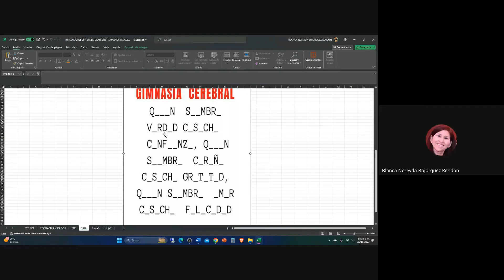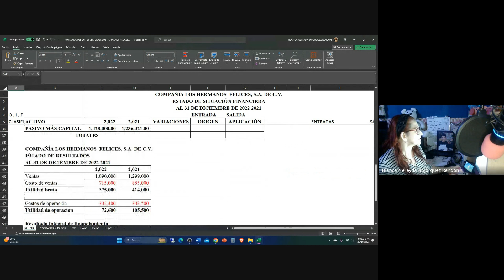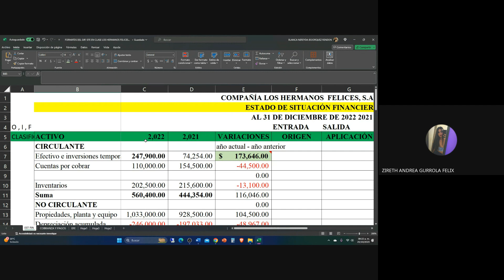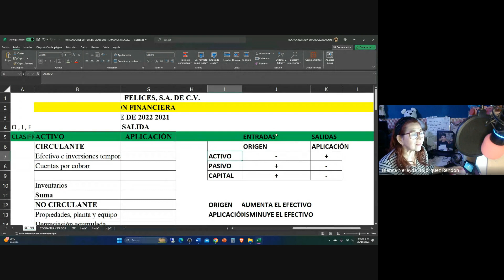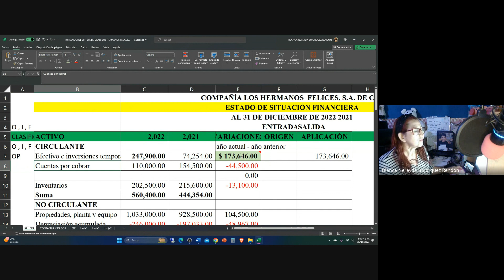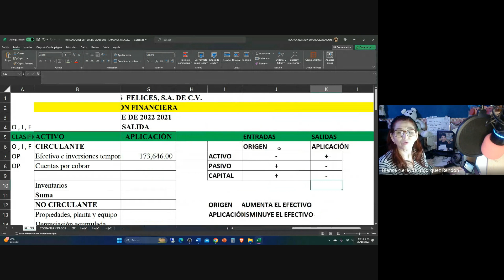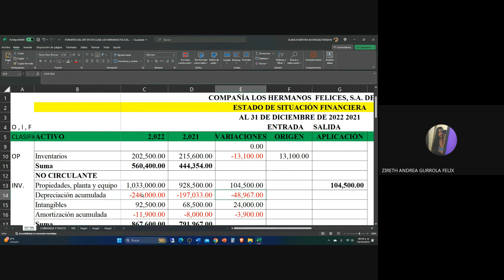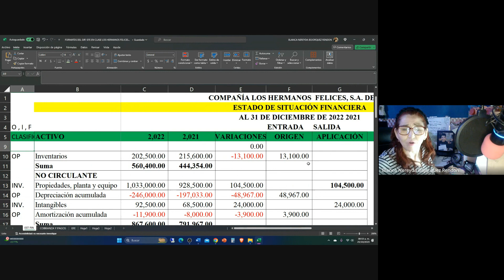ANALISIS FINANCIERO 8 A 9 LMV 2023 10 25